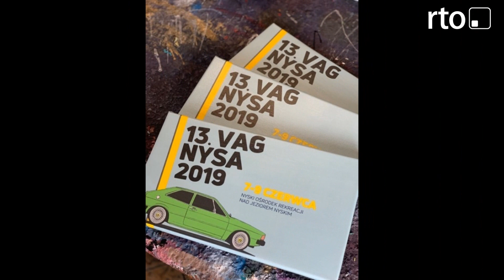udawał seks z mężczyzną